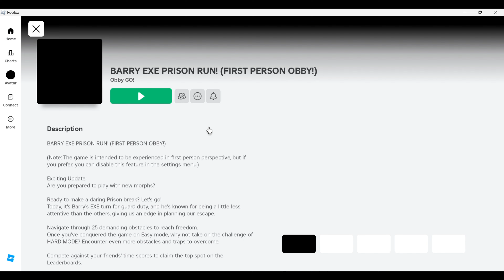ANGEL VS DEVIL VS GHOST VS EXE BARRY ESCAPE! | Roblox Obby | Horror | Game